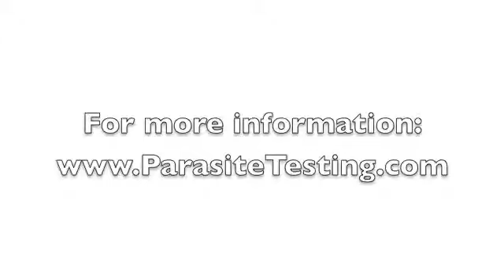FCR testimonial from a former patient at PCI.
Gina Cerniglia, who also suffered from Morgellons disease, describes her experience with our herbal parasite cleanse "Freedom, Cleanse, Restore".